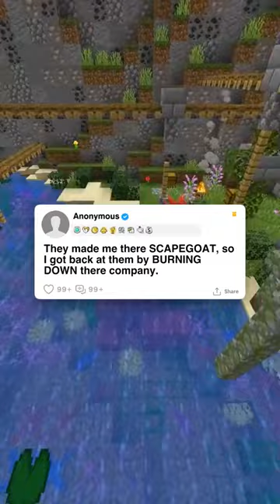They made me there SCAPEGOAT, SO I got back at them by BURNING DOWN there company.